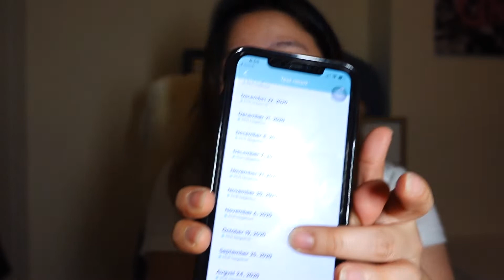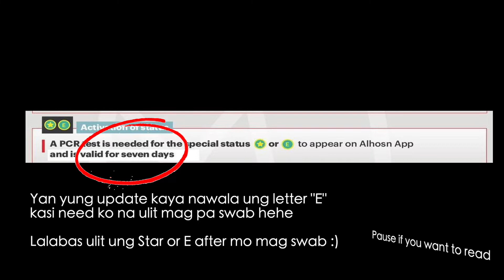UPDATE AFTER COVID VACCINE | BUHAY SA UAE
Hi guys! sharing with you my life here in UAE.
My Update for Covid Vaccine is on the last part of the vlog, feel free to skip and proceed to that part. Take care!

Note: Kasama kami sa phase 3 Trial ng Vaccine last November 2020.

Giving away $10 on you first order on Casetify

- Ems
Cavite Vlogger
UAE Vlogger